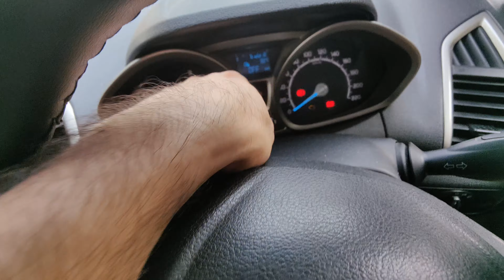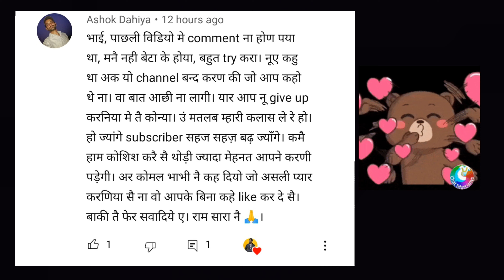Aishe Koun Golgappe Khata Hai | desi vlog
RAM RAM KUNBE AALO 🙏  LOVE U SE THARTE ❤️❤️

daily vlog challenge 2021

episode 38/236

desi vlog
haryanvi vlog channel
daily vlog channel
jaat vlog
family vlog
fitness vlog
indian vlogger
golgappe challenge
protein wale golgappe
husband wife golgappe challenge

H NO 146, MAIN CHOWK LIBASPUR
NEAR RAMA SWEETS
DELHI 110042